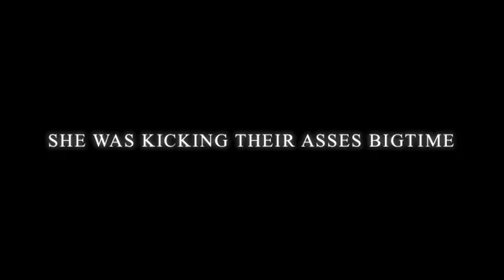Basketball Burgers and Beer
Sara Kick's Greg and Mike's Asses.  OR DOES SHE?